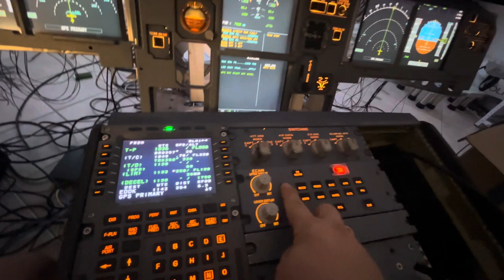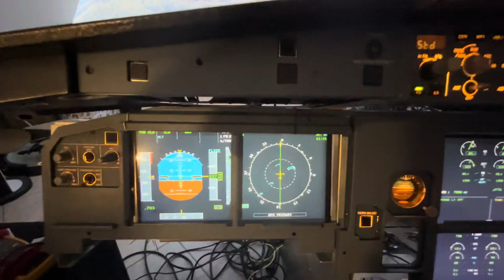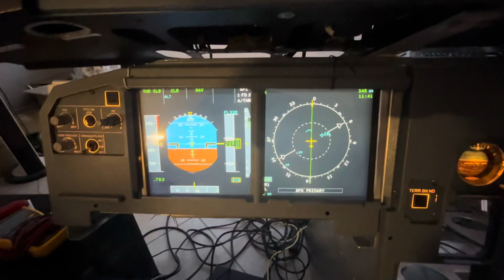A320 Home Cockpit with real Airbus parts - Work in progress